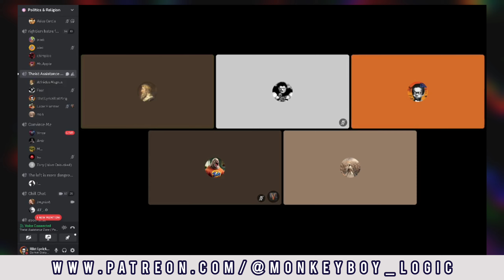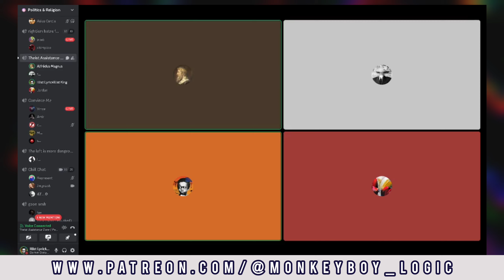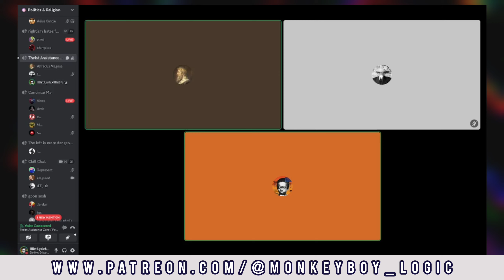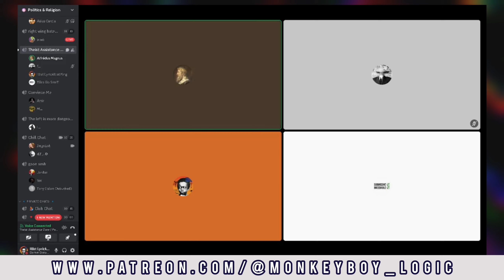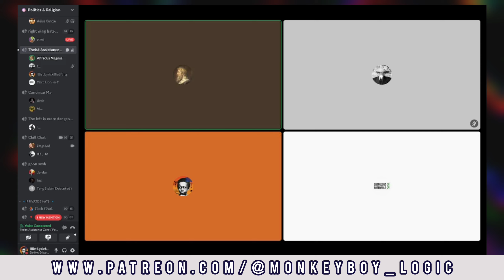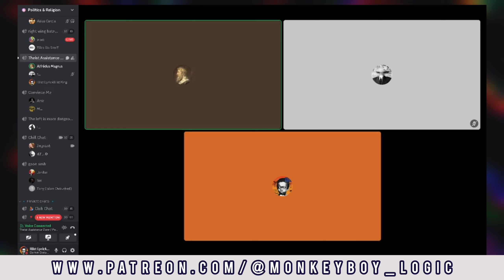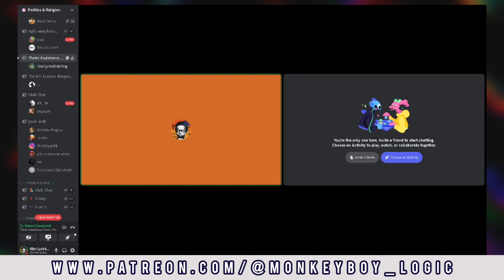Pt.2: monkeyboy Actually Bullies and Pounds Dumb Theist!!!